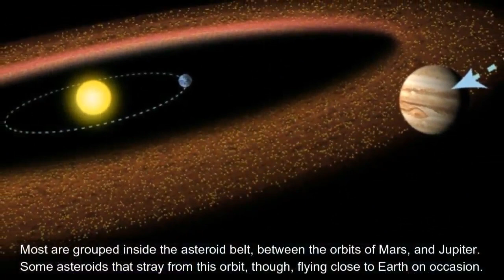Can we mine an asteroid?